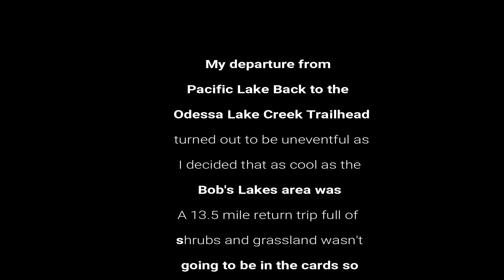Odessa Lake Creek Trail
First hike of 2020 and, coincidentally, my first desert hike!  On March 21, I drove out to eastern Washington for an out and back hike.  The hike began at the Odessa Lake Creek trailhead and terminated a little over 13 miles later, at Pacific Lake.

Fun fact.  Pacific Lake has only had water in it for the past three years has often been dry before that.  You can see in my panorama of the lake in the video that the water level is already pretty low and summer hasn't even arrived.